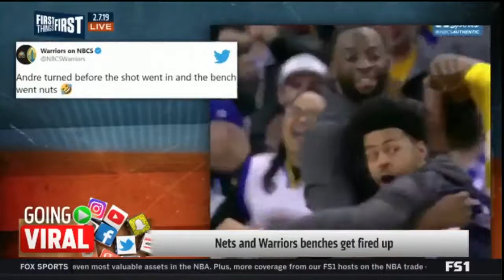Cris Kevin Durant blasts media amidst rumors about his free agency First Things First